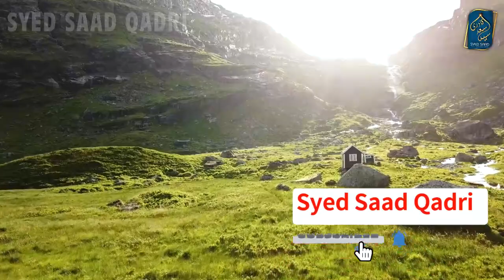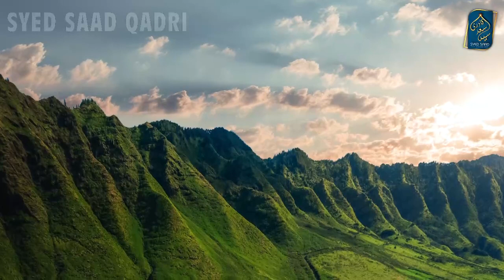Aik Sahabi ki Hooron ka Waqia | Barzakh ki Zindagi Part 72